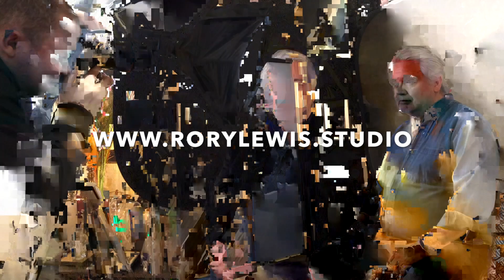Michael Harney Actors Headshots Los Angeles Rory Lewis Photographer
Michael John Harney is an American actor of film, television, and theater. He is best known for starring on the Netflix original series Orange Is the New Black as Corrections Officer Sam Healy. In 2019, he had a recurring role in the Apple TV+ series For All Mankind.

Michael accepted my invitation for a portrait at the Los Angeles Studio in Glendale, we spent an hour capturing a series of theatrical portraits. Creating complex and vigorous characters  embodied by energy and animation.